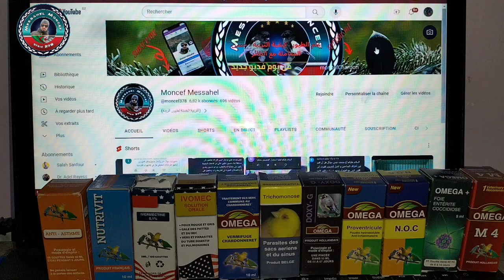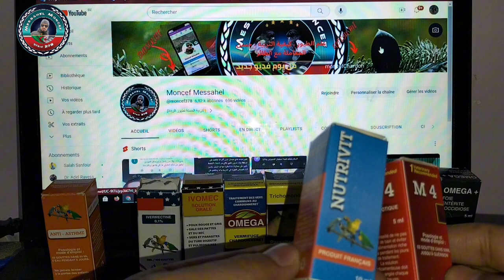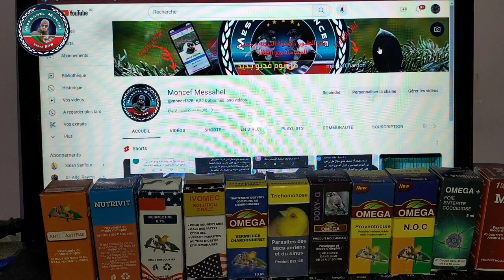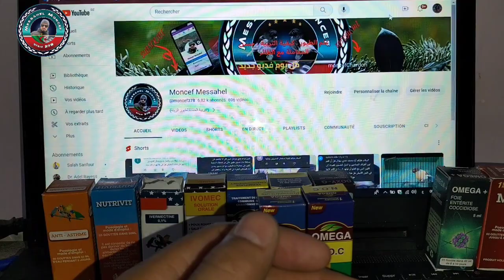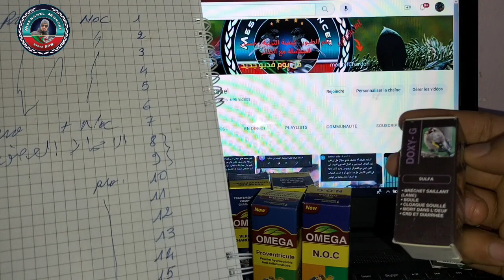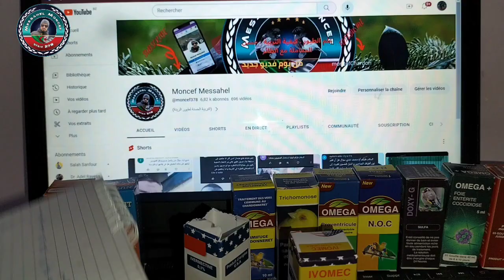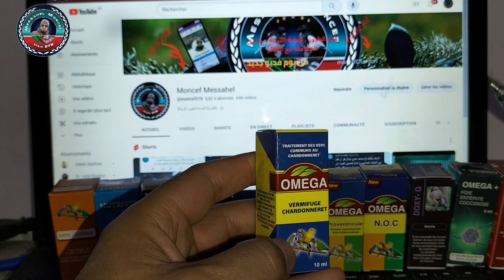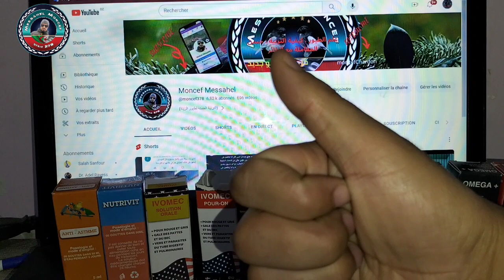الدليل الشامل: كيفية استخدام الأدوية بشكل صحيح للكناري والحسون، "خطوات بسيطة: لضمان التبييض.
مرحبًا بكم في فيديو "الدليل الشامل" الذي سيقدم لكم معلومات مفصلة حول كيفية استخدام الأدوية بشكل صحيح للكناري والحسون. إن رعاية صحة طيورك تتطلب فهمًا جيدًا للأدوية وكيفية تقديمها بطريقة آمنة. سنقدم لكم خطوات مهمة لضمان صحة وسعادة طيورك.

العناصر الرئيسية:

تحديد الحاجة: معرفة ما هو الدواء و لماذا يستعمل.

اختيار الدواء المناسب: كيفية اختيار الأدوية المناسبة للمشكلة المعينة ونشرح معلومات عن الأنواع المختلفة من الأدوية المتاحة.

جرعات الدواء: سنشرح كيفية تحديد الجرعات الصحيحة للكناري والحسون، وسنتناول أهمية الامتثال للجرعات.

طرق إعطاء الدواء: سنعرض الطرق المختلفة لإعطاء الأدوية بشكل صحيح، سواء كان ذلك عبر الماء أو الطعام او التطعيم عبر الجلد.

التوجيهات الخاصة: سنتطرق إلى التوجيهات الخاصة لبعض الأدوية ومكملات الغذاء التي تحتاج إلى اهتمام خاص.

النصائح الإضافية: في الختام، سنقدم بعض النصائح الإضافية حول الرعاية العامة للكناري والحسون وكيفية الحفاظ على صحتهم.

اختتام:
سنختتم الفيديو بتذكير الجمهور بأهمية الالتزام بالتوجيهات والتفاني في رعاية طيورهم بشكل صحيح. سنشجعهم على البحث والتعلم المستمر لتقديم العناية الأفضل لطيورهم.

نحن متحمسون لمشاركة هذا الدليل الشامل معكم ونأمل أن يساعدكم في الرعاية الجيدة للكناري والحسون.